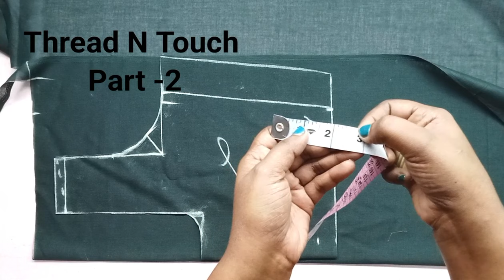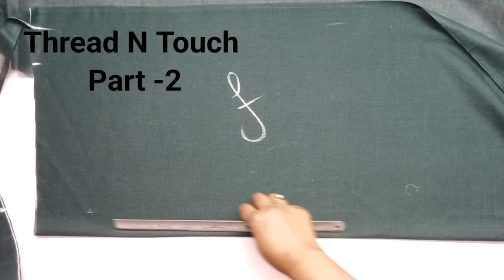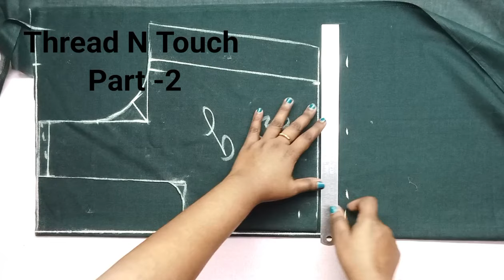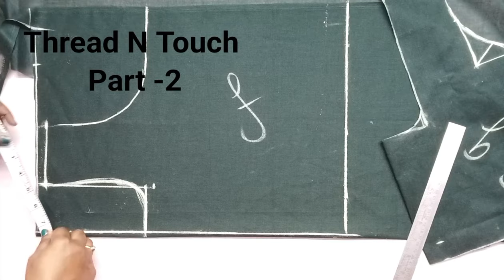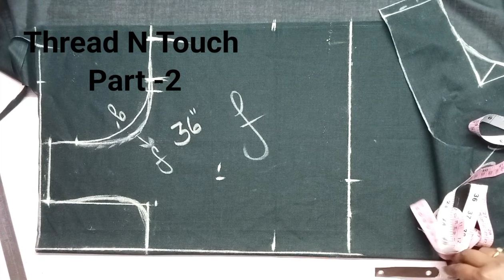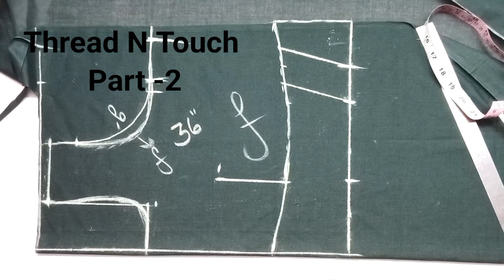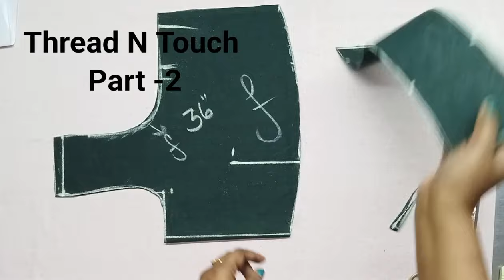part -2 അളവ് ഏതാണെങ്കിലും normal സാരി ബ്ലൗസ് സ്വന്തമായ് കട്ട് ചെയ്യാൻ പഠിക്കാം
സാരി ബ്ലൗസിൻ്റെ ബെൽറ്റ് കട്ട് ചെയ്യാനുള്ള എളുപ്പ വഴി

അളവ് ഏതാണെങ്കിലും normal സാരി ബ്ലൗസ് സ്വന്തമായ് കട്ട് ചെയ്യാൻ പഠിക്കാം

സാരി ബ്ലൗസ് ഏറ്റവും എളുപ്പത്തിൽ cut ചെയ്യാൻ പഠിക്കാം

പ്രിൻസസ് കട്ട് സാരി ബ്ലൗസ്  തയ്ക്കാൻ പഠിക്കാം

സാരി ബ്ലൗസിൻ്റെ മുൻവശം ( ടക്ക്,ബെൽറ്റ്) ഏറ്റവും എളുപ്പത്തിൽ കട്ട് ചെയ്യാൻ പഠിക്കാം

princess cut സാരി ബ്ലൗസ് ഏറ്റവും എളുപ്പത്തിൽ
cutting 👇

സാരി ബ്ലൗസ് ഏറ്റവും എളുപ്പത്തിൽ കട്ട് ചെയ്യാൻ പഠിക്കാം

Saree blouse cutting easy method.

Simple and easy princess cut Saree blouse cutting and stiching in malayalam for beginners / back open

36" chest

Princess  cut  Saree blouse cutting

 close  neck blouse cutting & stitching
Simple and easy princess cut Saree blouse cutting and stiching in malayalam for beginners / Paper Cutting.

princess cut  Saree blouse stitching

sleeve cutting

blouse  cutting

പ്രഫഷണൽ രീതിയിൽ സ്ലീവ് കട്ട് ചെയ്യാൻ അറിയുമോ?

Jewel Neck with Princess cut സാരി ബ്ലൗസ് formula ഉപയോഗിച്ച് ഏത് അളവുകാർക്കും കട്ട് ചെയ്യാൻ പഠിക്കാം

Jewel neck blouse with princess dart. Formula to make for any size is given. Back pattern- Part -1

This is a pattern to make Jewel neck blouse with Princess dart.

In this video,I am teaching the drafting of back pattern.

In my next video, will be teaching the front drafting

jewel neck blouse

how to make a high neck blouse

professional cutting of a jewel neck blouse

professional cutting of a high neck

princess dart cutting

how to cut a princess dart blouse

how to draft a princess cut blouse

fashion blouse

jewel neck blouse with princess cutting

back open princess dart blouse

maharani blouse

learn to make a perfect jewel neck blouse

professional cutting of a princess dart blouse